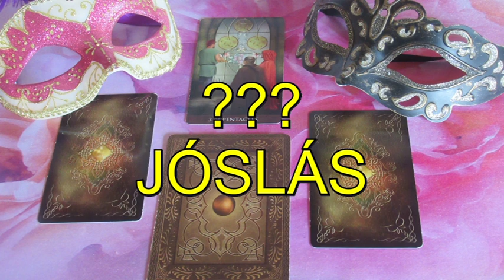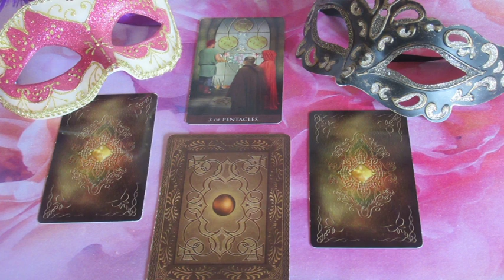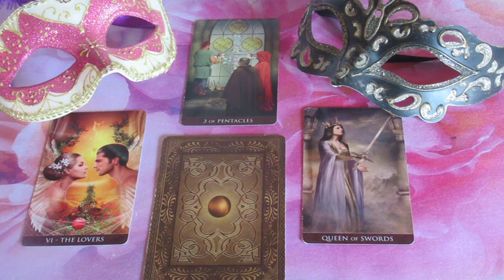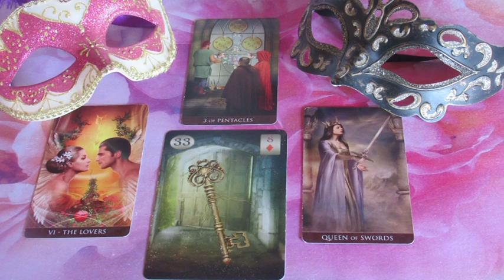Ki vagy kik figyelik őt?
Telefonos elérhetőségem jóslásra:
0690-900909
750Ft/Perc

Átutalás:
Erste Bank
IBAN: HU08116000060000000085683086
BIC: GIBAHUHBXXX
Tulajdonos: Dendera Susanna Medici
Kép: shutterstock/Marza